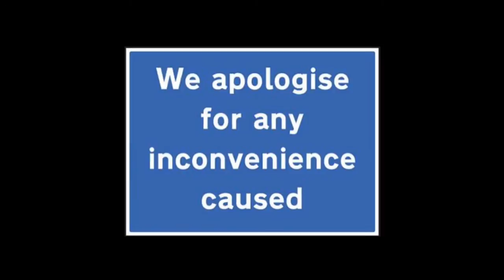The All New adidas Shredator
The All New adidas Shredator ● There Will Be Blood!

This video has nothing to do with adidas as I'm sure you're all aware.

Through the years adidas have released some amazing football boots including the adidas predator

But now they're taking it to the next level,
I present to you... The adidas Shredator

Wait what?!

Yes you heard right, the adidas shredator

Why tackle your opponents when you can just shred the living f**k out of them

Surely you've had enough of all these diving douche bags

Well let's give them a real reason to roll around on the floor

But won't the boots burst the ball you ask?

Do not worry as we have created the adidas spike ball

So now you can score a goal and take the goalkeepers head off at the same time

Unfortunately these 2 items are not available for anyone to purchase as they've both been deemed not extreme enough

We do apologize for any inconvenience